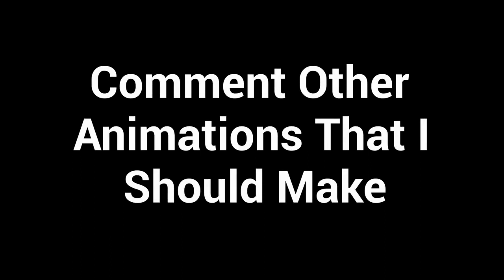Wubbox Origin Story (Part 1): "COMMON WUBBOX" (MSM) [Animated Short Film] | Oven Guru PRODUCTIONS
THIS IS NOT CANNON
Also comment other animations that I should do.